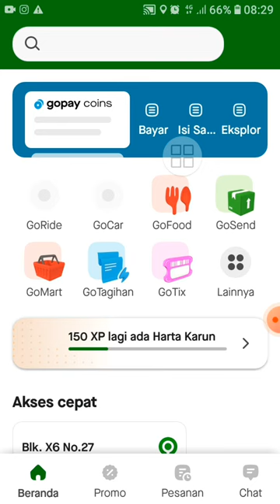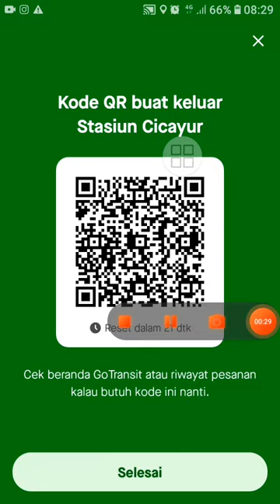Turioal Beli Tiket KRL pakai gojek 《go transit 》